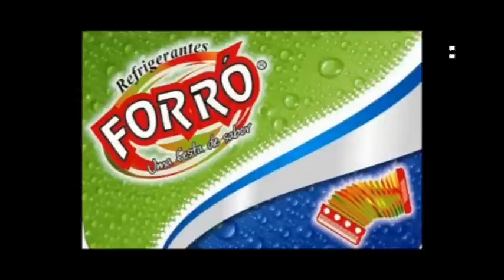Carnaval 2010 - Idosos - Apodi - RN - 12.02 - Parte VI - TV OESTE